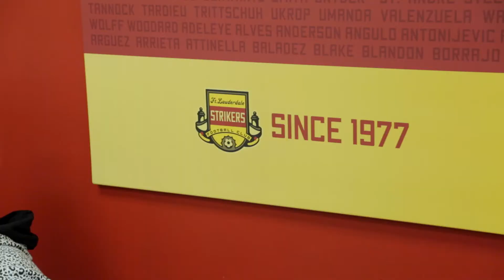Ronaldo Vieira signs the Wall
Former Strikers player Ronaldo Vieira signs the RedAndGoldWall and reflects on his time in Fort Lauderdale